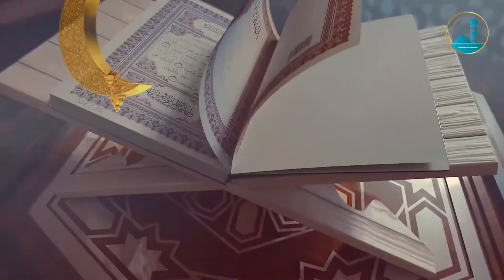السهرة الرمضانية العبادة في العشر الأواخر